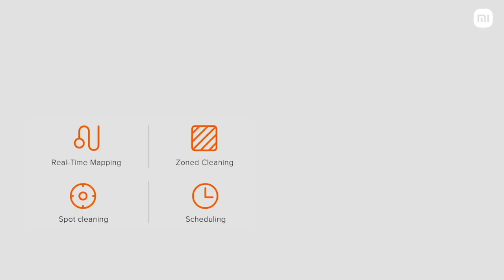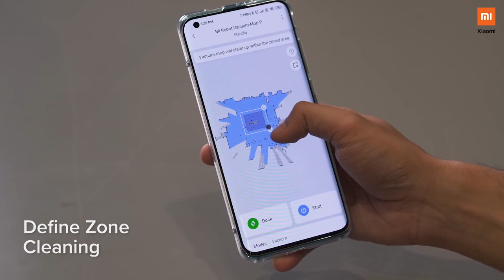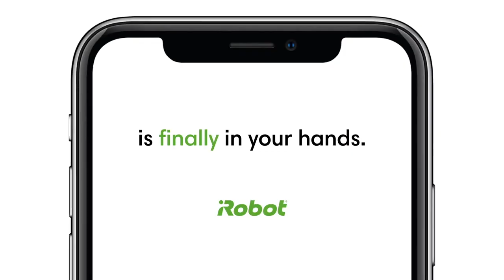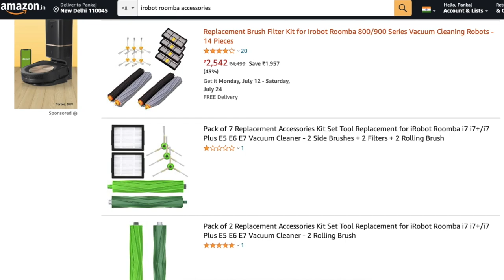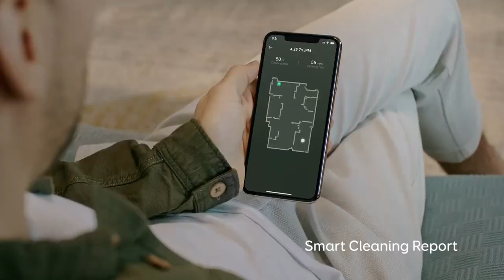Top 5 Best Robot Vacuum Cleaners with Mopping in India 🔥 Best Robot Vacuum Cleaner For Home in 2022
Welcome back Tech Leaders !!

➤ Mi Robot Vacuum
➤ Irobot Roomba
➤ Eufy RoboVac G30
➤ Viomi by Xiaomi
➤ Eureka Forbes Robo

We now live in the age of the smart vacuum, and there are robots to do that cleaning for us. Robot vacuums need a good motor for powerful suction, decent battery life, a brush roll, and enough smarts to be self-sufficient. Many robot vacuums work with apps on your phone and some will even run when you tell them with voice commands if you have Amazon's Alexa at home.

This video is about Top 5 Best Robot Vacuum Cleaners with Mopping in India 🔥 Best Robot Vacuum Cleaner For Home in 2022. best vacuum cleaner for home, wet and dry vacuum cleaner, best vacuum cleaner 2022, best vacuum cleaner in india 2022, best robot vacuum 2022.